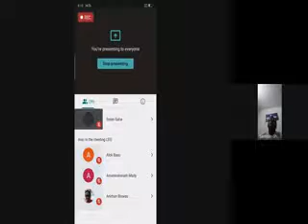KARTIK GHOSH ONLINE SATSANG KONNAGAR#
SATSANG VIHAR - KONNAGAR (HOOGHLI)
ONLINE SATSANG
BHADRA PARIKRAMA